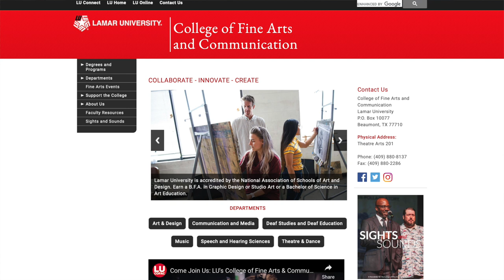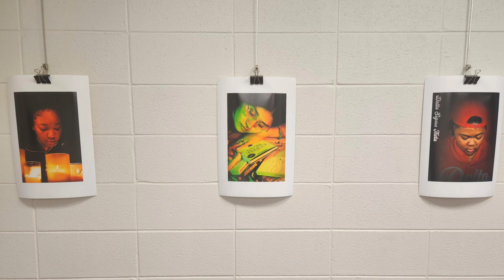Dr Stephanie Chadwick Talks, Art, Art History, The "It" Factor With Art, Why Is Art So Expensive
Join us for a stimulating and thought-provoking experience as we explore the world of art from a variety of angles on 60 Minutes with Dr. Stephanie Chadwick, hosted by Crystal Petry.  Together we look at how art has transformed throughout the history of human civilization, exploring its importance in social justice movements and current events. This podcast also strives to answer such questions as why certain art pieces become more popular than others and who picks these next big things. Come and discover with us the multifaceted world of art and its impact in our society.

For interview and podcasts requests